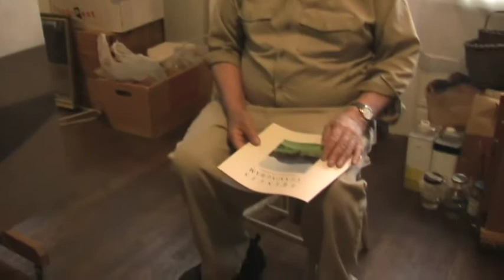Portraits: Floyd Woodbeck